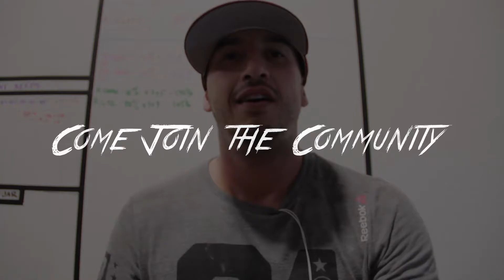Starting a Weightlifting Program- My legs Hurt!